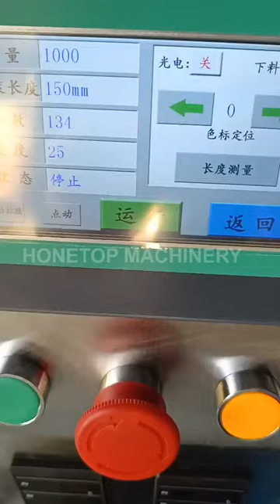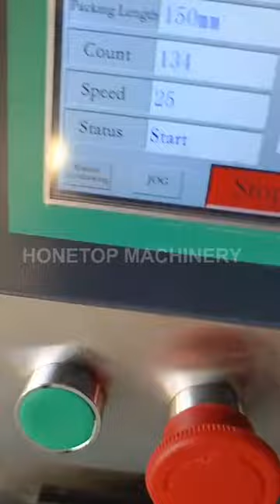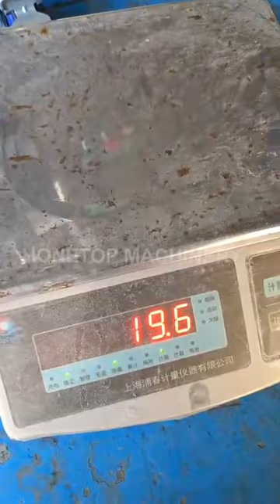20 grams honey stick packing machine is ready to ship to Burkina Faso (Africa)